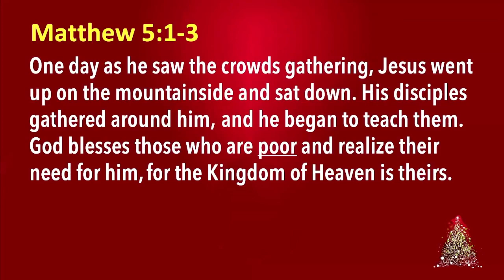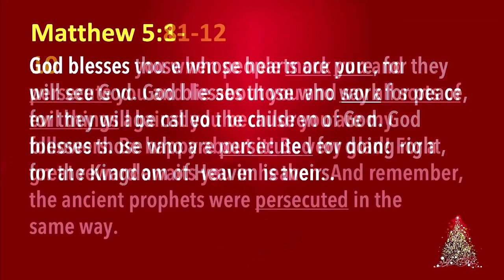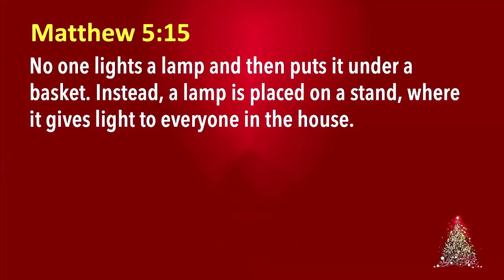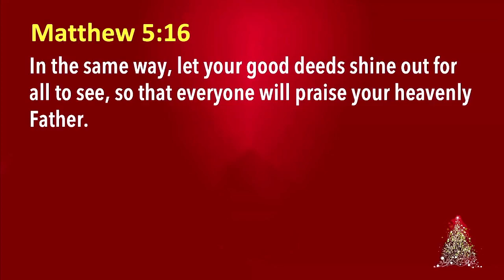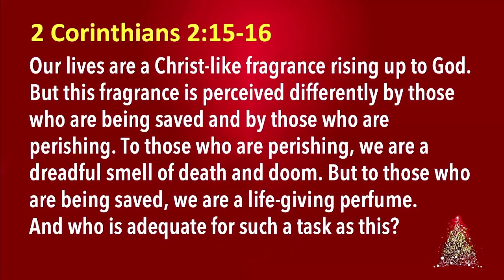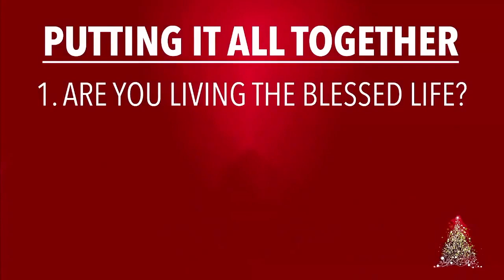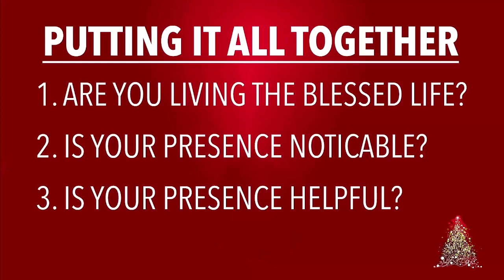Sunday December 11th Be The Presence Matthew 5 13 16